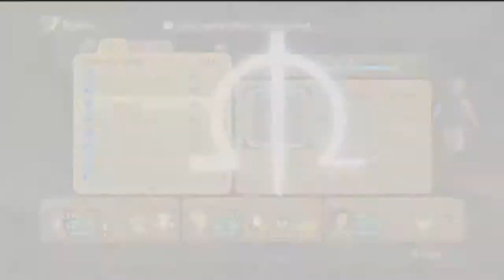Part-082-LP-Ni No Kuni-Denny's Nightmare (Boss)